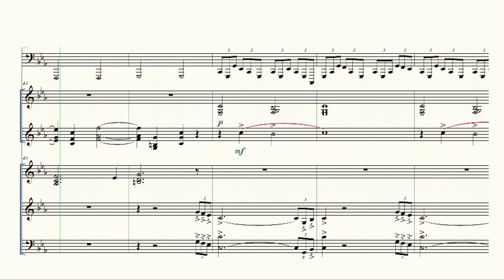Martin Böttcher - Tramp Melodie (MIDI arrangement)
This is my MIDI arrangement for "Tramp Melodie", one of the amazing Karl May film melodies composed by Martin Böttcher.
I used Finale notation software to arrange this piece of music.

This video does not show the score for all instruments you hear in the arrangement. This is because the narrow staff lines could not not be resolved when selecting a view showing all instrument staffs on the monitor.

By the way, I am going to upload arrangement for a series of other awesome Karl May film melodies in the weeks to come.